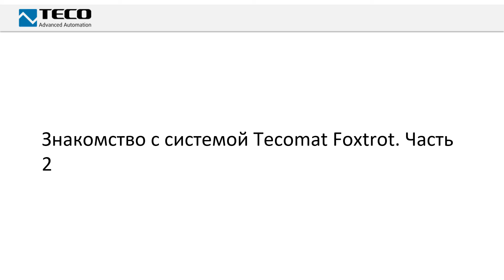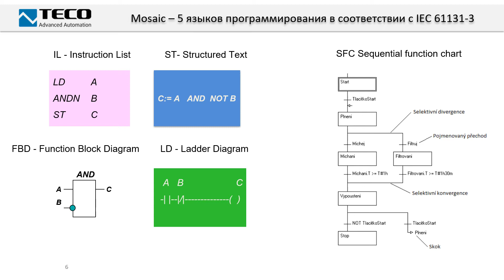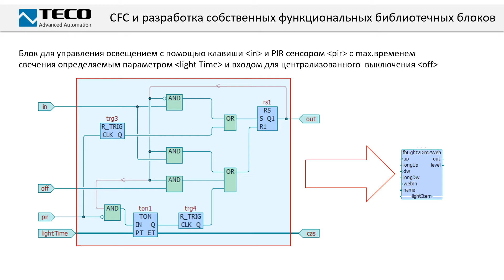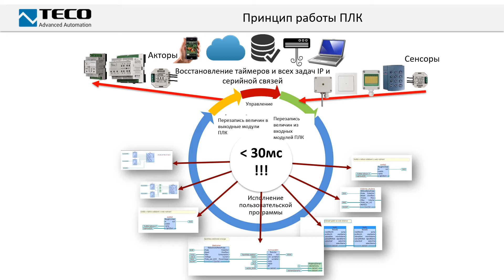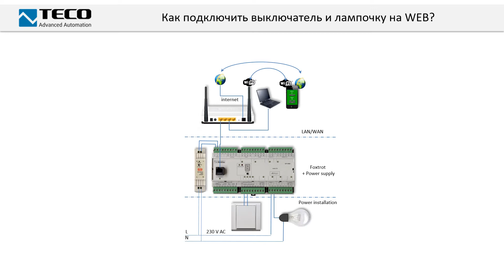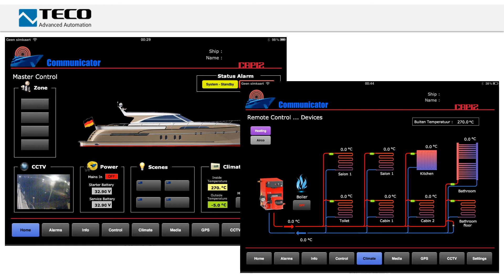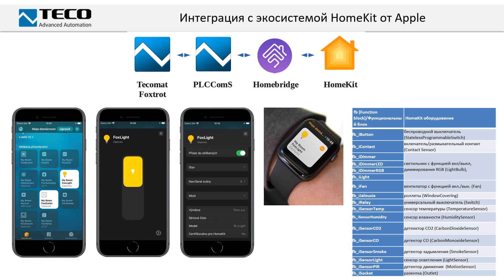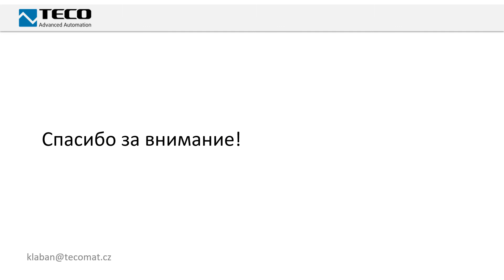Tecomat Foxtrot-введение в систему 2/4; запись вебинара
ПО для систем управления Tecomat: среда программирования Мosaic, WebMaker, приложение iFoxtrot, подключение Foxtrot к HomeKit